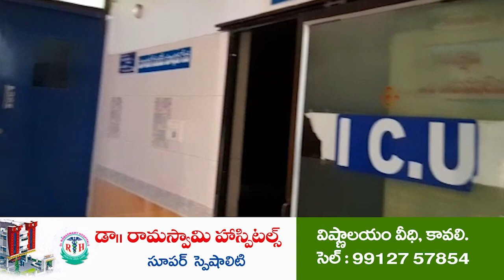డైనమిక్ ఫ్రెండ్స్ సేవాస్ఫూర్తి ఆదర్శనీయం@N3NEWS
యోగా గురు సురేష్ నాయుడు
వరదయ్యపాలెంలో ఘ‌నంగా డైనమిక్ ఫ్రెండ్ షిప్ ఫెస్టివల్